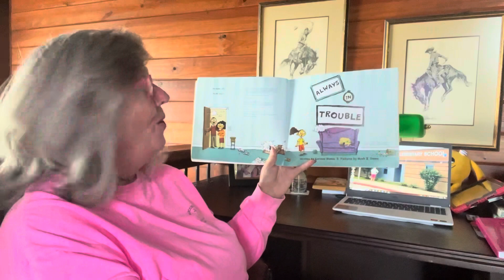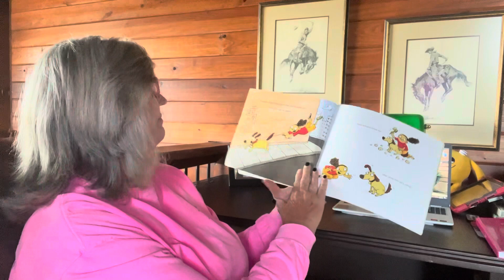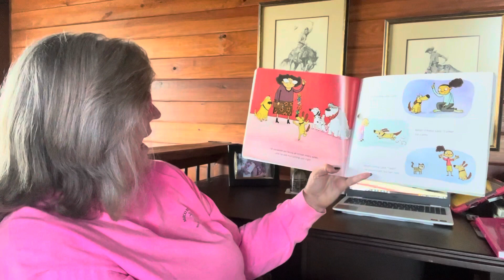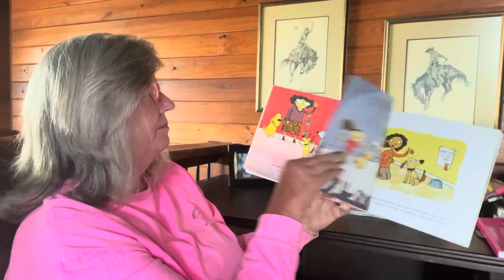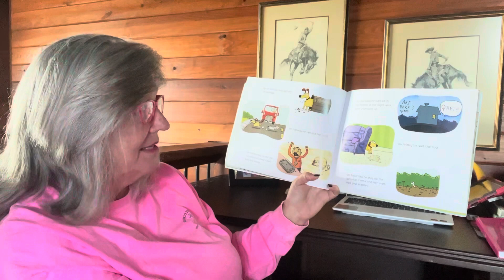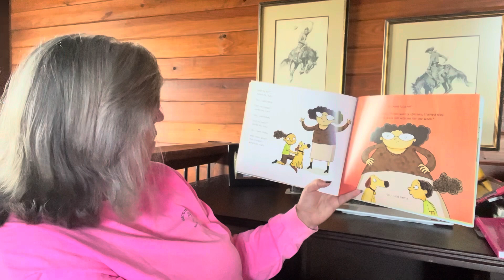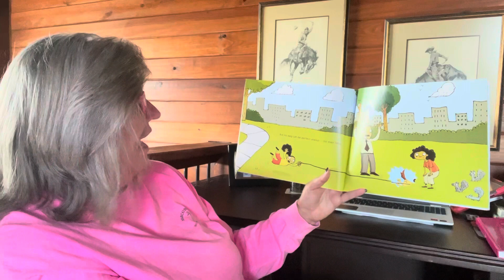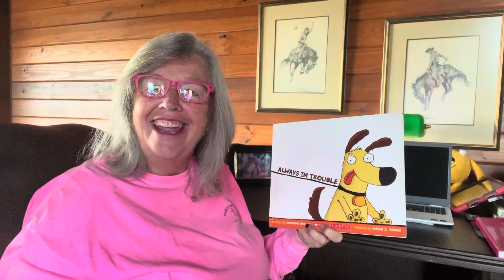Always In Trouble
By: Corinne Demas
readaloud by